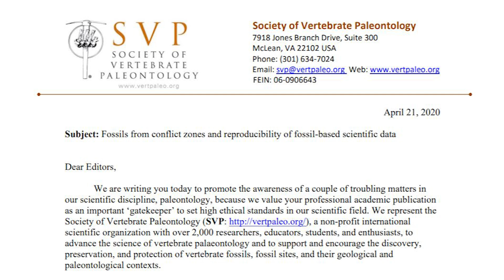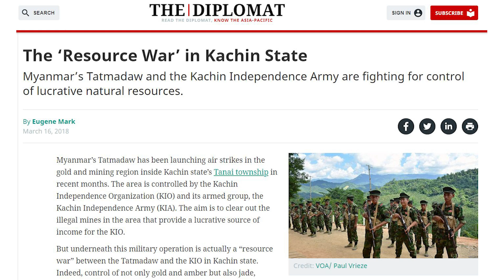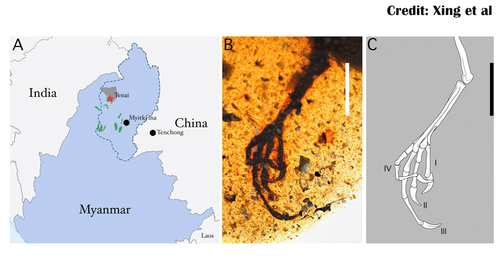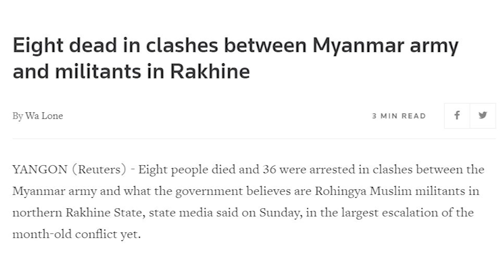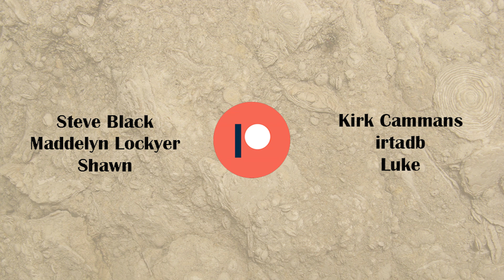A tale of two papers: ethics of Burmese amber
I've been wanting to talk about this for a while, and now seemed like as good a time as any!